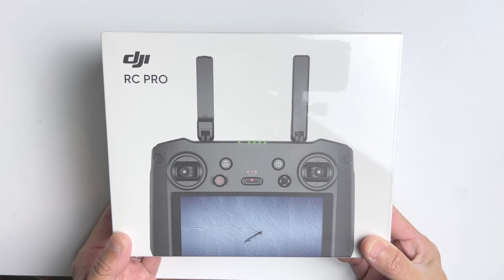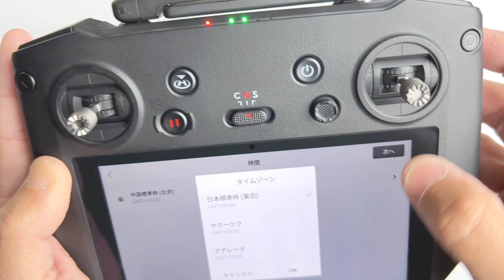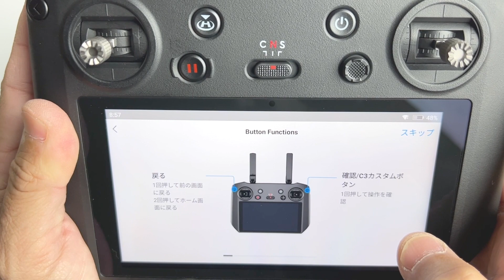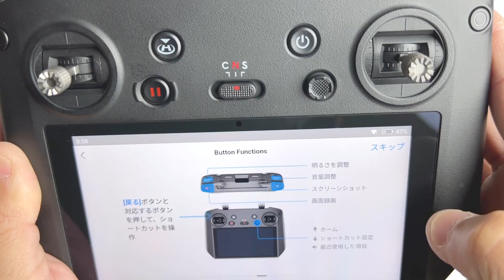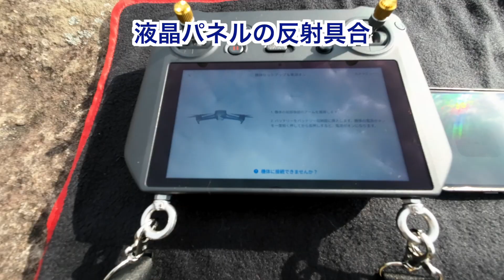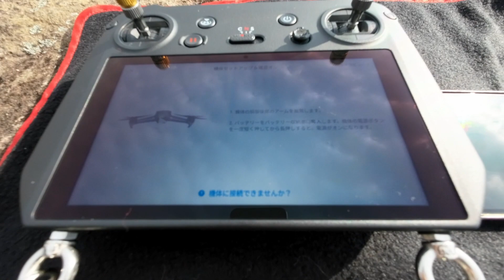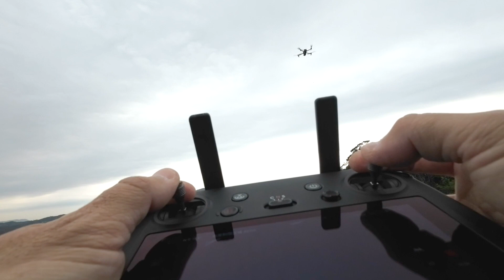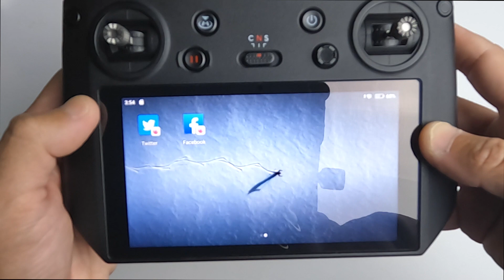DJI RC Pro 徹底レビュー！実際に飛ばしてみた。DJI Mavic3 + DJI RC PRO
Mavic3をフルに活かすためのDJI RC Proを機材導入しましたので早速レビューしていきたいと思います。操作感に違いがあったのには驚きました。

高価なものではありますがその価値は十分あるように思われます。

P.S 動画内で案内できなかったですがスティックのバネの調整が1.5mm六角レンチで調整できました。是非お試しください。

※字幕ボタンを押すとテロップが出ます。
0:00 オープニング
0:08 開封&セット内容確認
1:27 電源を入れてセットアップ&ボタン類の確認
3:33 重量、画面比較、タッチパネル、アプリの確認
4:17 機体とリンク
4:53 野外で液晶画面確認
5:41 飛ばしてみた！& フィーリング
10:04 まとめ

使用撮影機材、使用ドローン機材類

ドローン操作&撮影：和ラボ
編集：和ラボ

オンライン無人航空機飛行許可申請
ドローン情報基盤システム
※飛行エリア許可確認・目視外飛行承認・機体改造申請済・補助者配置

※紹介して欲しいなどもし希望のロケーション、レビュー動画ご依頼等ありましたらお気軽にコメント、メッセージ等ご連絡ください。
業務空撮も行っております。ご依頼お待ちしております。

● JUTM会員
● 国土交通省より全国飛行禁止エリア、30ｍ未満飛行、夜間飛行、目視外飛行承認済